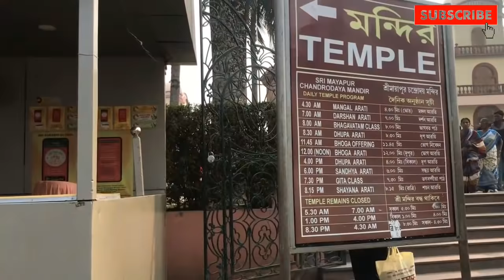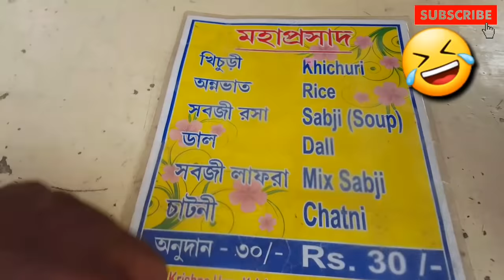VLOG #1 : Visiting ISKCON (Mayapur) Temple From Kolkata - Avijit Sharma VLogs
(It Will Be Always Appreciaed)

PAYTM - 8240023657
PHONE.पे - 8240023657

__XXX

For Online Skype Personal Classes (Indian CLassical Vocal,Bollywood Lite Songs, Guitar Lessons nd Much More)

_LETS GET IN TOUCH (SOCIAL)

Join Me On Instagram : avijitsharmamusic
Join me on Fb : avijitsharmamusic

_EUIPMENTS I USE IN MY VIDEOS___

1.My Harmonium (Best Price Buy)

2.My Guitar (Clayton 41 Inch Acoustic Guitar - Rosewood FretBoard)
(Best Price Buy)

3.My Camera(My Phone)

4.My Zoom H1 Handy Portable Digital Recorder For Youtube Facebook Cover Songs Or Any Other Sound Recording Material.
(Best price To Buy )

6.My Tripod ( Camera Stand)
Photron Tripod Stedy 450 with 4.5 Feet Pan Head + Extra Quick Release Plate + Foam Grip + Carry Case
by Photron

___Thanks Alot__
__achhe se rahe , sukhi rahe , swastha rahein__